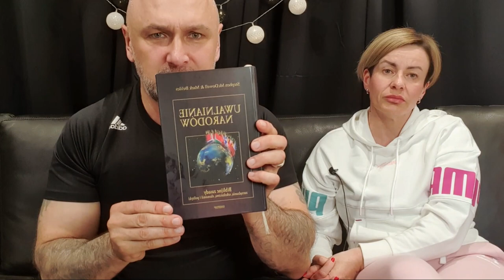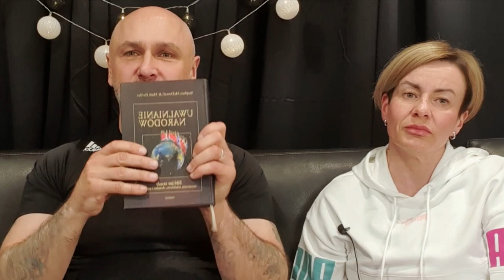CZY JEZUS BYŁ PACYFISTĄ I JAK PROROK DO PROROKA I A.A CEROŃSCY I B. ROSŁANIEC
W świetle modlitwy o śmierć Putina, analizujemy, jaki jest naprawdę Bóg. Czy to gniewny starzec z "okropnego" starego przymierza, czy miłosny Jezus z Nazaretu, który ma długie włosy, specjalny ton głosu i wszystkich kocha. Ten odcinek "Jak Prorok do Proroka" rozprawia się z tymi stereotypami. Poruszamy też temat modlitwy, która wywołała tak wiele emocji. Wejdź w głębię zagadnienia i przyjmij kolejną porcję mądrości.
Artur i Agata Cerońscy rozmawiają z Basią Rosłaniec

Nazwa i numer naszego konta:
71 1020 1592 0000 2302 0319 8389

2. Ewangelista Artur Ceroński FACEBOOK
3. Nauczyciel Słowa Bożego Artur Ceroński FACEBOOK
4. Armia Jezusa Chrystusa FACEBOOK
5. Chrześcijański Zespół Apostolski Obóz Boży FACEBOOK
6. Prorocza perspektywa Agata Cerońska FACEBOOK